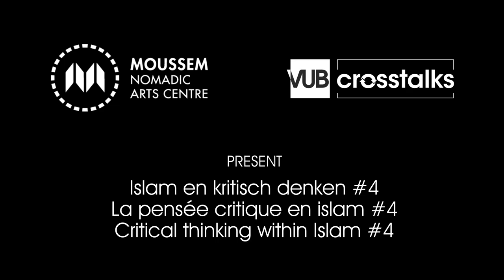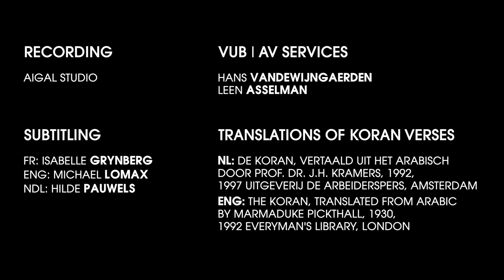Silvia Naef: Islam et images – une relation complexe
Subtitles in English - Ondertitels in het Nederlands - Sous-titres en français.

CRITICAL THINKING WITHIN ISLAM #4 SILVIA NAEF
Silvia Naef is a full professor at the University of Geneva Arabic Department and director of the Master in Middle Eastern Studies degree course (MAMO). A specialist in modern Arab art and the issue of images in Islam, her publications include Y a-t-il une question de l’image en Islam? (2nd edition. 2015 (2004), translated into German, Italian, Farsi, Turkish and partially into English); A la recherche d’une modernité arabe, L’évolution des arts plastiques en Egypte, au Liban et en Irak (1996; Arab 2008).

In her lecture on “Islam and images – a complex relationship”, she refutes the theory that Islam is fundamentally hostile to images.
In the text accompanying the lecture, ‘Art brings man closer to God - Art and religion in the thinking of Lebanese painter Moustafa Farroukh (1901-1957)', she retraces the history of the relationship between Islam and images from the great pre-modern Muslim empires to the appearance of “modern imagery” from the 19th century onwards.

CRITICAL THINKING WITHIN ISLAM
VUB Crosstalks and Moussem present a series of talks on critical thinking within Islam. Contrary to common perception, Islam has been nurtured and questioned throughout history by philosophers and dissidents, and to this day lives a fascinating culture of debate that is at odds with the delusion of a 'pure', unchanging religion. The series will feature a range of great thinkers whose lectures and essays offer remarkable insights into a rich philosophical and intellectual tradition.
Watch the other lectures by Hela Ouardi, Michiel Leezenberg and Leïla Tauil on the Crosstalks YouTube Channel.